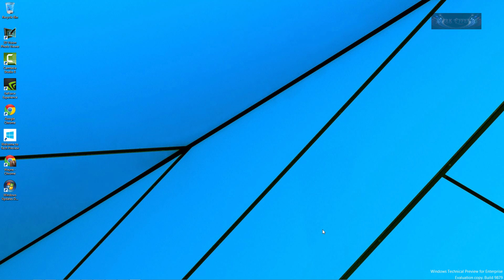Microsoft Windows 10 Lesson 5 - Task View, cleaner and nicer than Mac Mission Control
In this lesson, we are going to take a quick look at how to access and use the Task View. Similar to Mission Control in Mac, but with a cleaner interface and not cluttered.

The microphone
Audio-Technica AT2020USB Plus Condenser Microphone
UK Customers

UK Customers